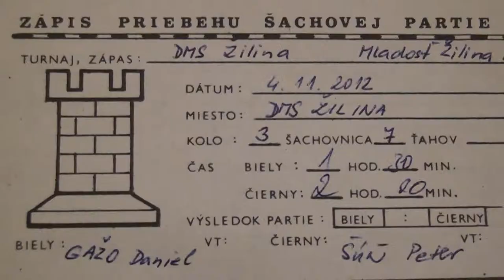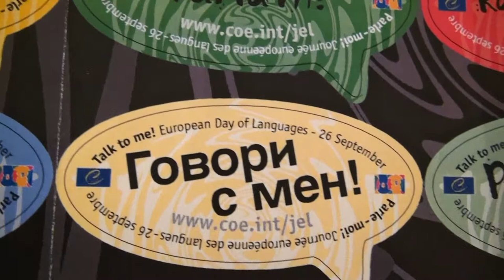3.7. Daniel Gažo - Peter Šúň 1 - 0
[Site "Žilina"]
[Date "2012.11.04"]